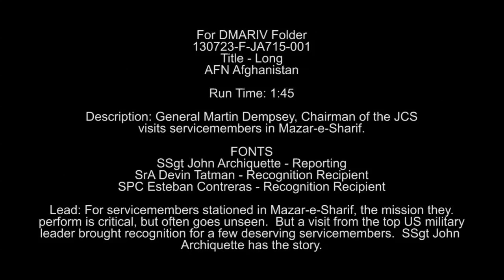Gen. Dempsey Visit in Mazar-e-Sharif | MiliSource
Gen Dempsey visits service members in Mazar-e-Sharif. Includes sound bites from Senior Airman Devin Tatman and Spc. Esteban Contreras, Recognition Recipients. Video by Staff Sgt. John Archiquette | American Forces Network Afghanistan | Date: 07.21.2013